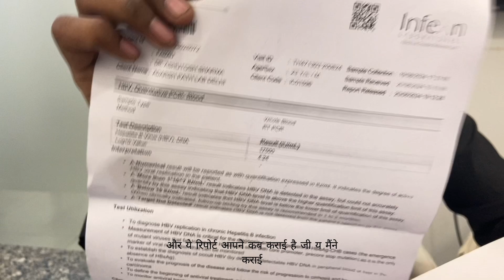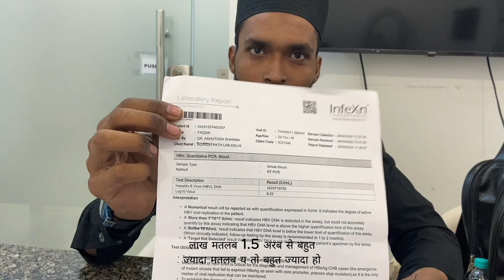Hepatitis B patient recovered by Dr sanjeev || for consultation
Hepatitis B is a viral infection caused by the Hepatitis B virus (HBV) that primarily affects the liver, leading to both acute and chronic disease. The virus is transmitted through contact with infectious body fluids, such as blood, semen, and vaginal secretions. Common modes of transmission include unprotected sexual contact, sharing needles or syringes, and from mother to child during childbirth.

The infection can manifest in a range of symptoms, including jaundice (yellowing of the skin and eyes), fatigue, abdominal pain, dark urine, and nausea. In some cases, particularly in chronic hepatitis B, the infection can progress to severe liver conditions such as cirrhosis, liver failure, or hepatocellular carcinoma (liver cancer).

Diagnosis of hepatitis B is typically made through blood tests that detect HBV antigens, antibodies, and DNA. Treatment options vary depending on the stage of the disease and may include antiviral medications to reduce viral load and prevent complications. Vaccination is available and is the most effective way to prevent hepatitis B infection.